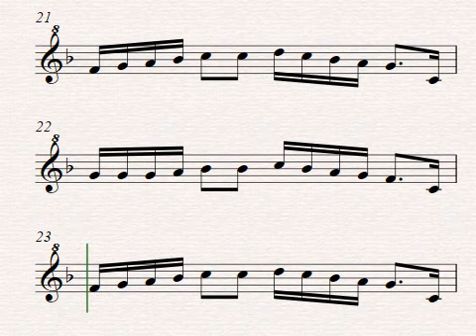El Zapatero. Partitura para flauta dulce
Canción Tradicional Mexicana el Zapatero para flauta dulce. Canción que podemos trabajar en el 3º Ciclo dependiendo del nivel de los alumnos.  Pásate por el blog y conocerás más partituras para flauta dulce.